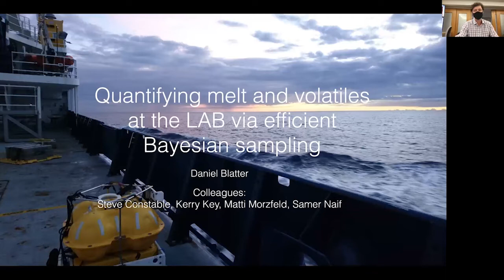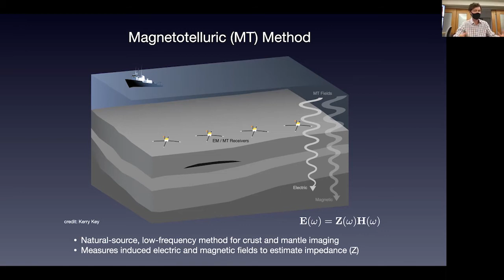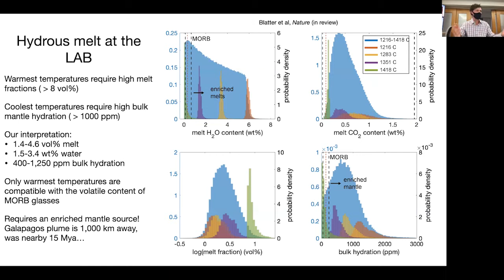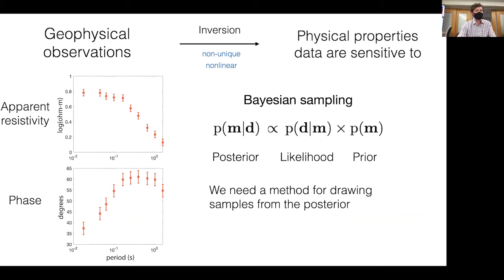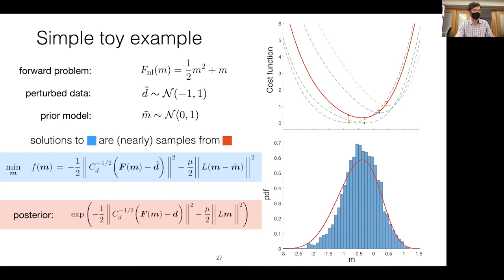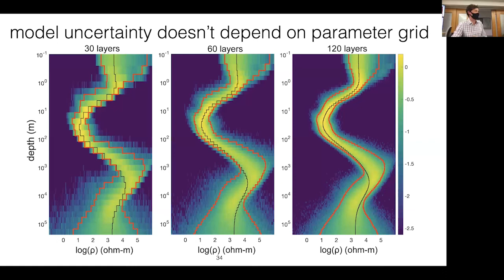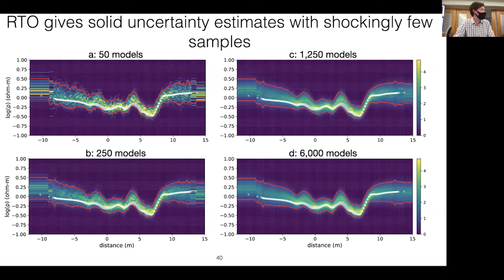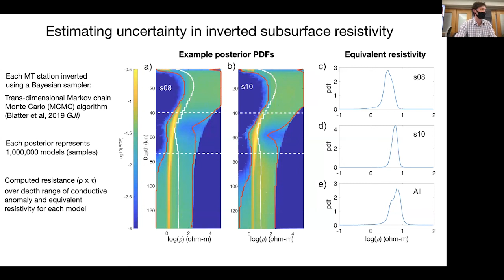Daniel Blatter, Constraints at lithosphere-asthenosphere boundary with Bayesian sampling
BSL Seminar talk Oct 5th 2021

Daniel Blatter from UCSD

Talk Title:
Constraining melt and volatiles at the lithosphere-asthenosphere boundary with efficient Bayesian sampling based on regularized inversion

Abstract:
The cause of the low-viscosity layer at the lithosphere-asthenosphere boundary (LAB) remains debated. The presence of partial melt or water dissolved in mantle minerals are two possible answers, but they are not mutually exclusive—dissolved volatiles such as water and CO2 lower the peridotite solidus and also partition preferentially into the melt phase, greatly lowering its electrical resistivity. Magnetotelluric (MT) data are sensitive to resistivity and thus to both melt fraction and melt volatile concentration and therefore are ideal for exploring the origins of the LAB. Placing meaningful constraints on these quantities at depth, however, requires quantitative uncertainty (UQ) on inverted resistivity models. In the first part of this talk, I will demonstrate a method for constraining melt fraction and melt volatile concentration at the LAB through a Monte Carlo scheme that combines UQ on inverted electrical resistivity with petrological modeling of partial melting on a 1D compatible MT data set collected on the Cocos plate. Extending this to 2D and 3D data sets is challenging, as standard Bayesian sampling methods such as Markov chain Monte Carlo (MCMC) are too slow to be of practical use for larger MT inversion problems, while the nature of regularized inversion makes UQ for these models challenging. In the second part of this talk, I will briefly describe a Bayesian sampling method called ‘randomize-then-optimize’ (RTO) that can efficiently produce UQ for regularized inversion problems. I will demonstrate RTO on a 2D marine MT data set collected in the Gulf of Mexico and propose future work applying the combined Bayesian sampling/petrological modeling approach to mid-ocean ridge data sets.